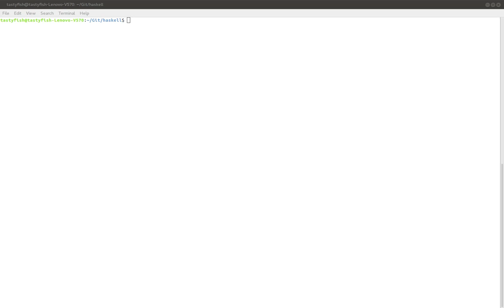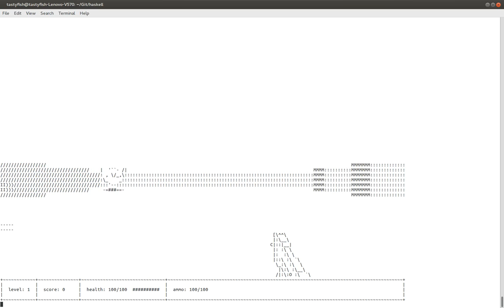haskell game progress